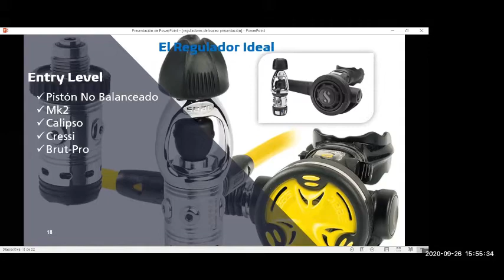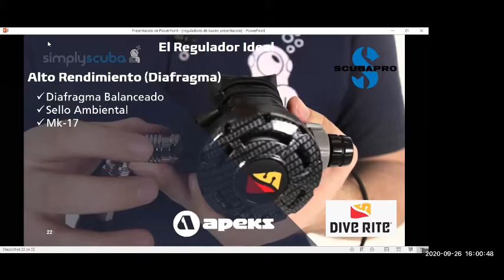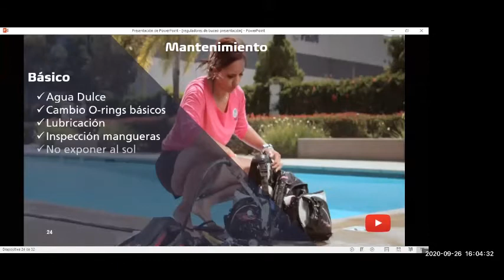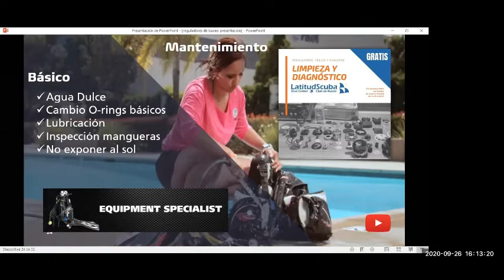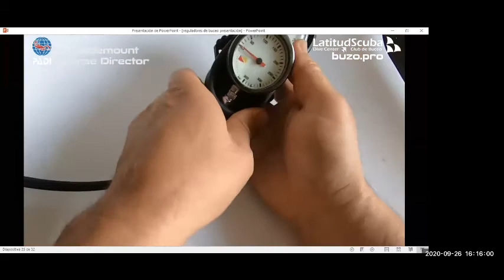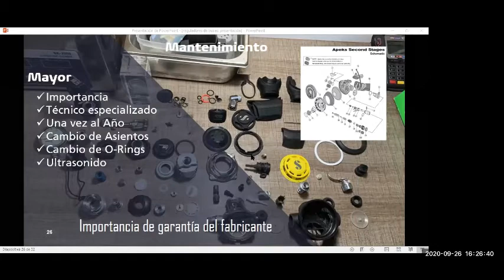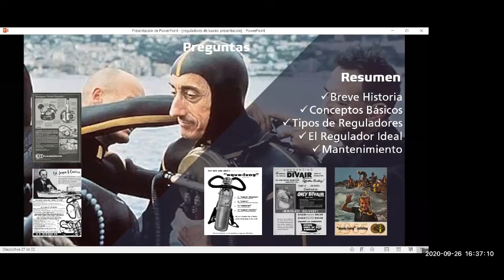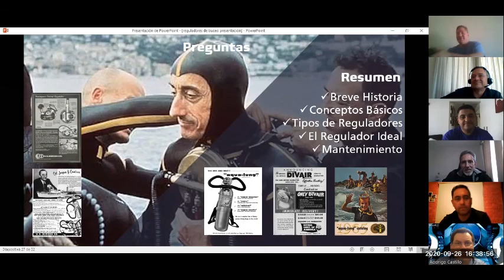Reguladores de Buceo, Qué necesitas Saber parte 2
Si siempre te has preguntado qué es un regulador balanceado, compensado, piston, diafragma, upstream y otros conceptos en esta charla podrás aclarar todas tus dudas.

Miguel Blanco
Course Director